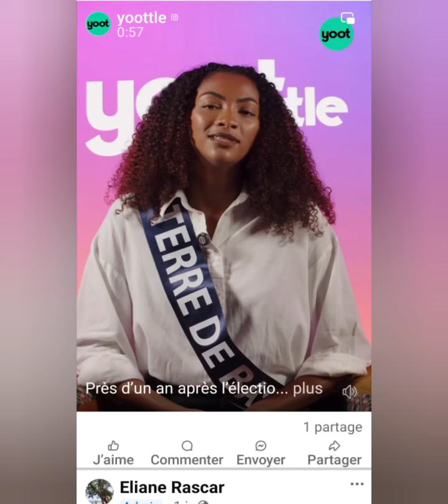Moïra, miss Terre de Bas